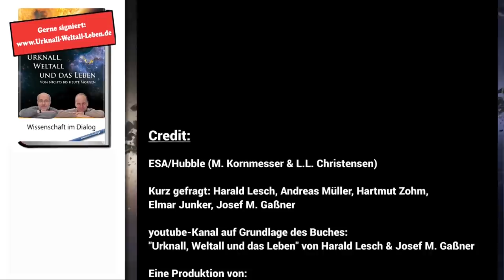Wie heißt deine Lieblingsserie oder dein Lieblingsfilm? • Kurz gefragt: Urknall, Weltall, Leben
Das UWudL-Team mal anders: Damit Sie Gelegenheit haben, Harald Lesch, Andreas Müller, Hartmut Zohm, Elmar Junker und Josef M. Gaßner besser kennen zu lernen, stellen wir uns spontanen Fragen, die sich Björn - unser Kameramann ausgedacht hat.